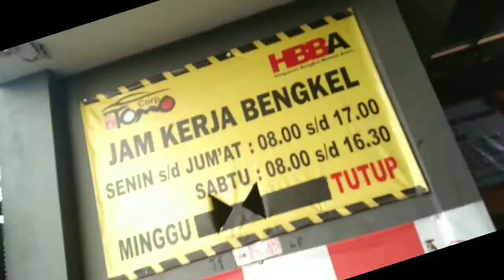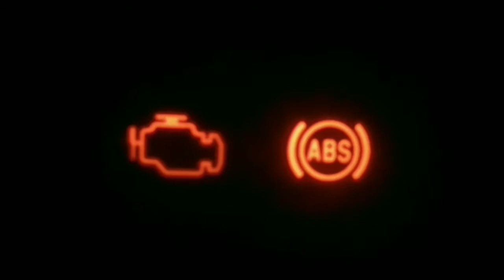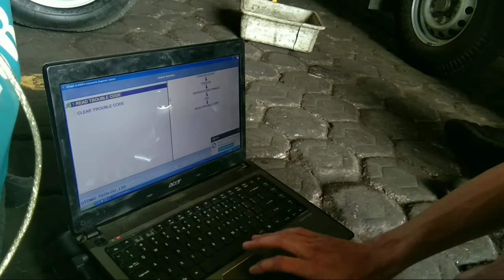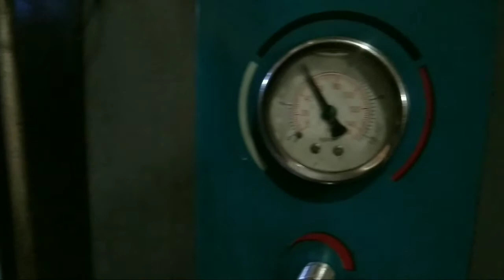Lampu ABS Menyala Pada Mobil Corolla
Hallo tomolovers
Tetap ikuti protokol kesehatan ya..
Mobil yang akan kita review adalah mobil
Corolla
yang bermasalah di Lampu ABS menyala
kira-kira kenapa ya ?

Diatas dan nyalakan loceng untuk notifikasi video terbaru langsung dari HP anda🤗
Bisa